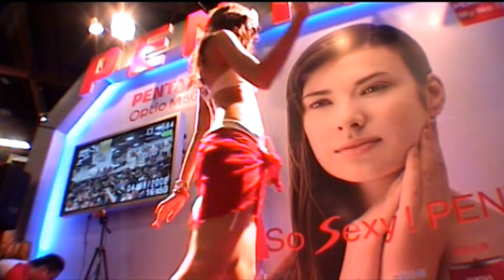PENTAX-2008年台北電腦應用展